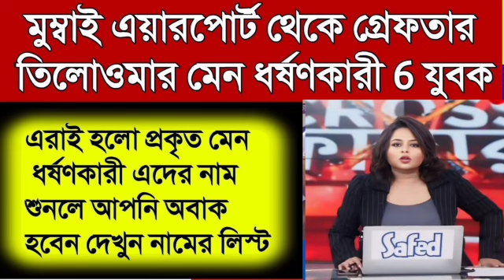Rg kar medical college kolkata rap doctor ।rg kar medical college kolkata rap doctor full story